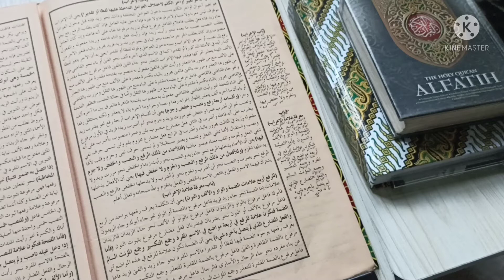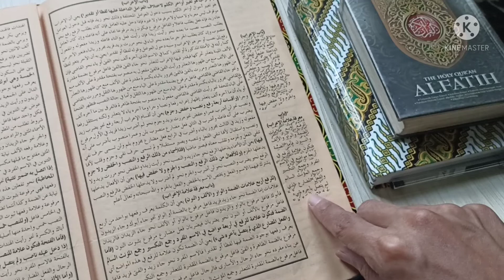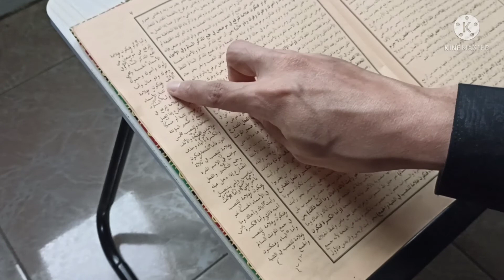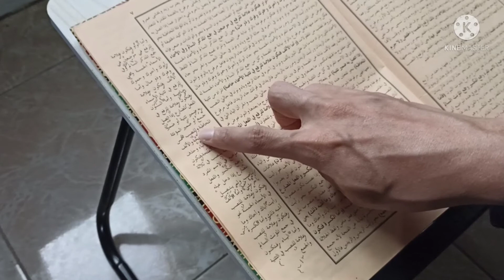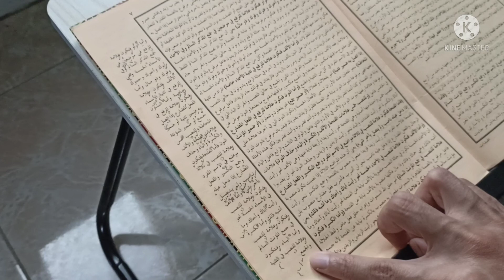Kitab Al Ajurrumiyyah - Bab Ma'rifat 'Alamatil I'rob part 1